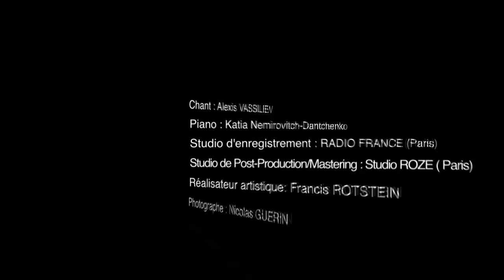Alexis Vassiliev Album Trailer Tchaikovsky Toi seul "Only you..."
Mélodies, Romances de Tchaikovsky . " Toi seul..."  Vassiliev Alexis countertenor, contre-ténor,  Katia Nemirovitch-Dantchenko piano. 2012 Paris
Романсы Чайковского "Лишь ты один..."
Алкексей Васильев контртенор